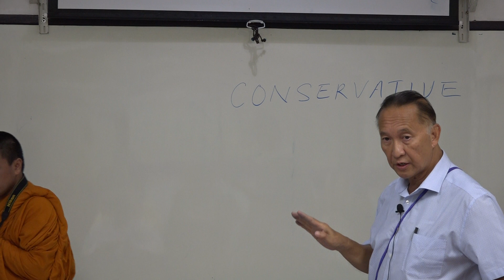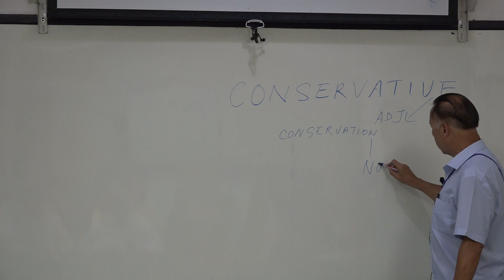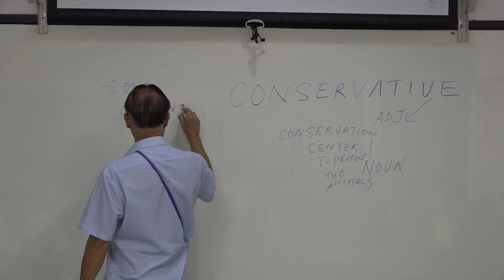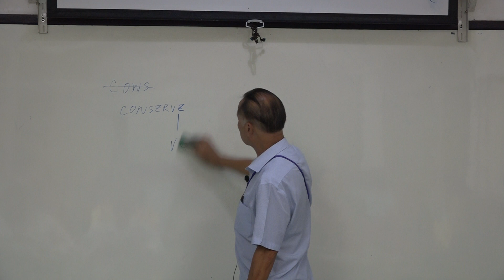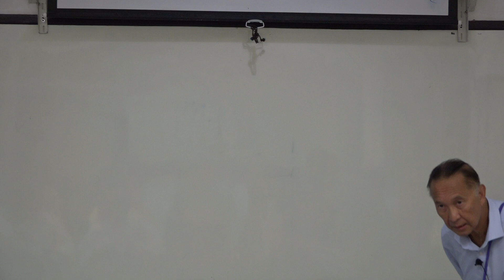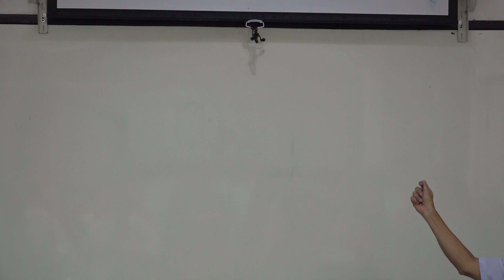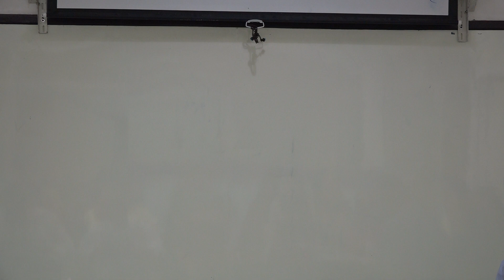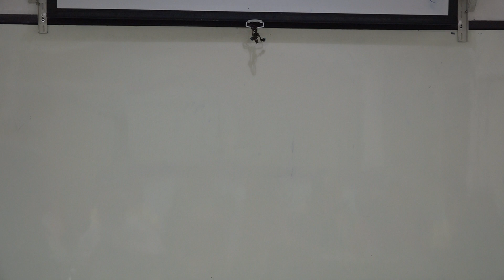Learn English เรียนภาษาอังกฤษ : suraphet 6307: Chinese-American Teacher, USA. 18 March 2019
ภาษาอังกฤษ รอบวันจันทร์ ถึง วันศุกร์ เช้า 18 มี.ค. 2562